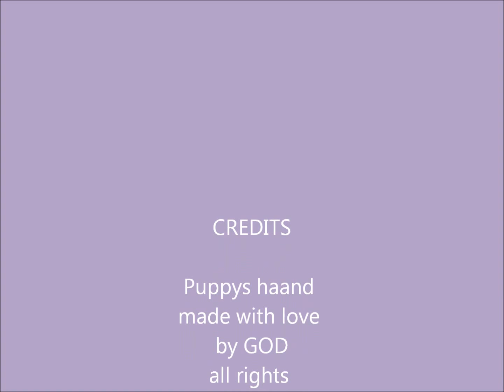Meet Abigail Rose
our newest AKC Shih Tzu puppy